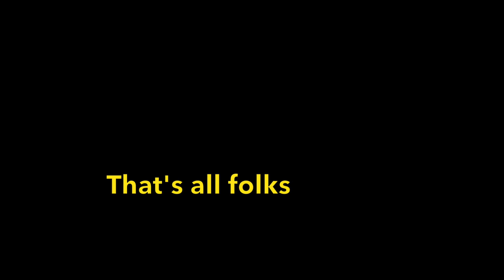''GOODBYE WINTER'' WMFC 29th March 2014. Flying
This video is about GOODBYE WINTER